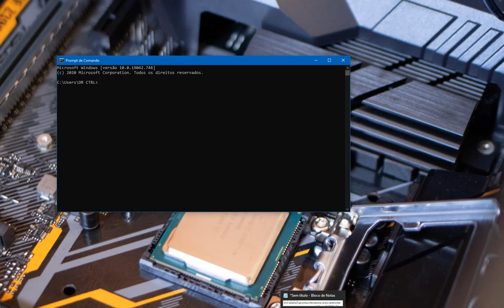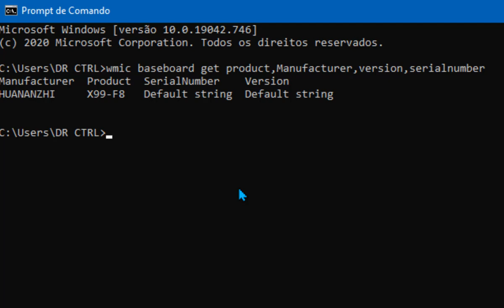DESCUBRA A MARCA E MODELO DE SUA PLACA MÃE COM APENAS UM COMANDO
Quer um Mouse Gamer bonito e barato? Segue o link abaixo:
______________________________ Neste vídeo, veja como descobrir a marca e modelo de sua placa mãe com apenas 1 comando no CMD

Linha de Comando (copie e cole em seu cmd)

 - CONFIGURAÇÕES DO MEU PC:
  - 08GB RAM PCCOOLER 2666MHZ RGB
  - HD 500GB
  - SSD DE 240GB (RZX)
  - GTS 450

Valeuuuuu